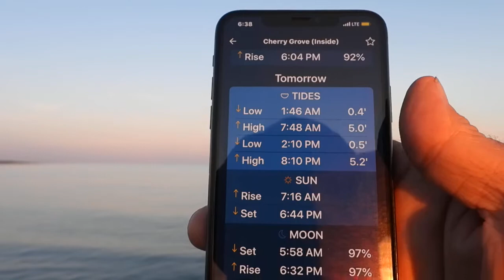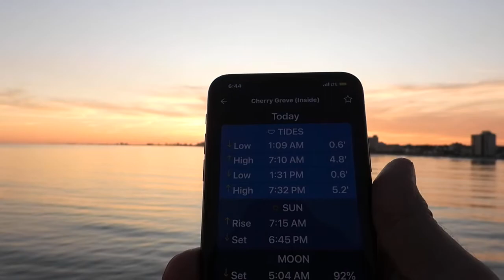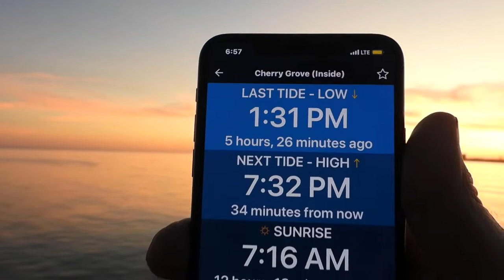Firmament LocalSun StationaryLevelEarth TRUTH AI GlobalDeception RobertFoertsch